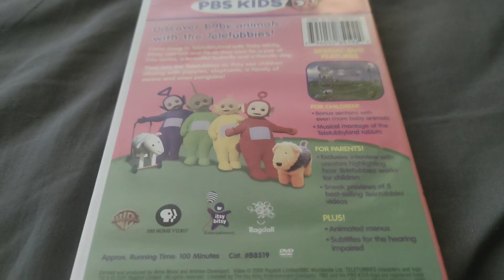Telletubbies - Baby Animals DVD Overview!